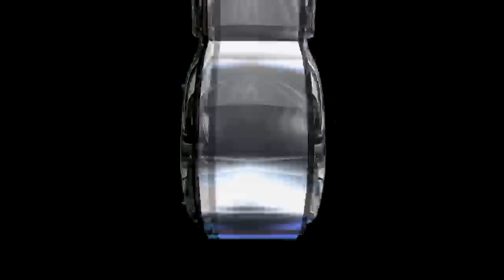Grupo Vennus - Yo Comencé La Broma Con Mariachi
Titulo: Yo Comencé La Broma Con Mariachi
Interprete: Grupo Vennus
Sello: Discos Barajas